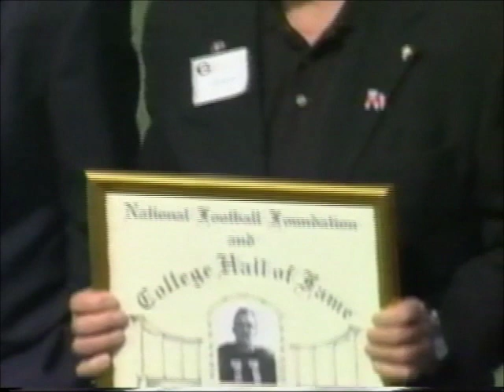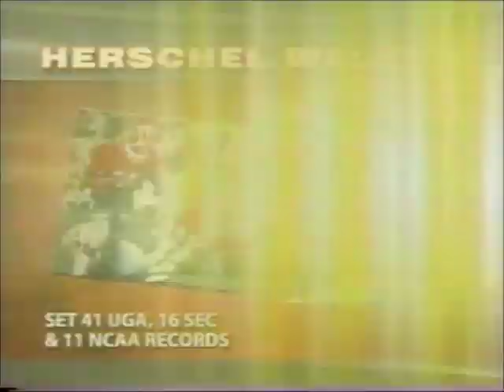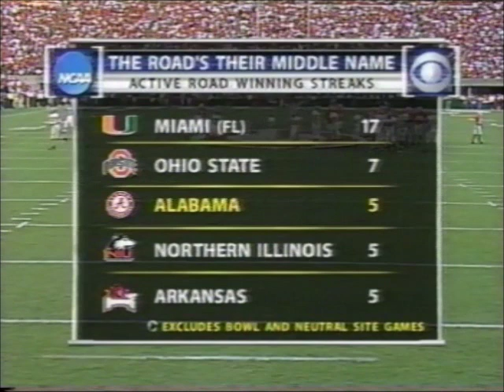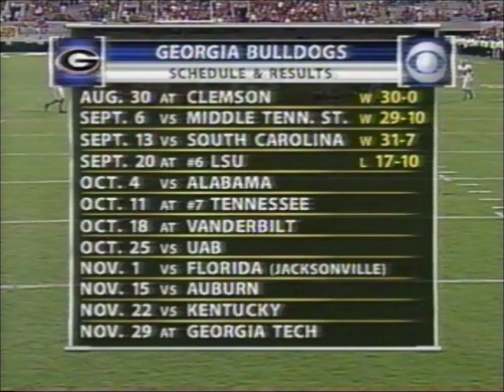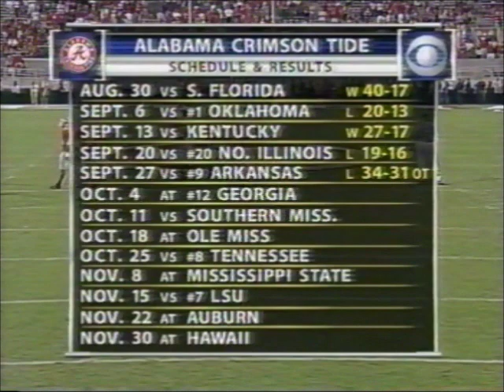#11 Georgia vs. Alabama 2003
Thomas Davis recorded two sacks, recovered a fumble and returned a blocked punt for a touchdown as the Bulldogs got off to a big first half lead and held on for a 37-23 win over the Crimson Tide. Video starts toward the end of a 14-play field goal drive after David Greene was intercepted on his first pass and Alabama took advantage with a field goal of their own.